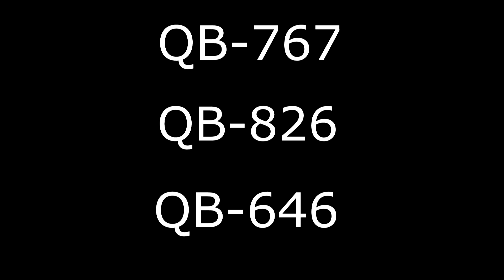Обзор сразу 3-ех корпусов, qb646, qb826, qb767 //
Контакты:
г.Киев ул. Кирилловская, 104

О компании Artline:
У нас собственная линия производства компьютеров.
Качество для нас не пустой звук. Каждый компьютер Artline проходит четырёх часовой стресс - тест! И только потом едет к Вам!

Все компьютеры собираются на базе комплектующих признанными мировыми лидерами индустрии, таких как: AMD, MSI, HYPERX, INTEL, ASUS и Gigabyte
Мы настолько уверены в качестве нашего продукта, что предоставляем полную гарантию на весь компьютер в течении 38 месяцев.

Наш продукт и производство сертифицированы, и соответствуют всем сертификациям качества.

Наши менеджеры сэкономят Ваше время и с лёгкостью помогут выбрать оптимальное и необходимое решение именно для Вас!

Мы тщательно подбираем комплектующие
Тестируем каждую модель до серийного производства
и подвергаем каждый компьютер четырёх часовому стресс - тесту.

Наши курьеры пунктуальные и готовы бесплатно доставить в любую точку Украины, а наш логист всегда рад сообщить, что заказ уже у вас на пороге.

Наш сервисный центр поможет Вам с 38-месячной полной гарантией. Его двери открыты для вас 6 дней в неделю, а наши специалисты готовы помочь вам в технических вопросах даже удалённо. А вы сможете отслеживать состояние ремонта в онлайн режиме. Кстати, доставка вашего компьютера за наш счёт.

Именно в таком отношении к клиенту мы отличаемся от других производителей компьютерной техники.

Компьютеры Artline легко купить, легко установить и легко обслуживать.

Они созданы облегчить вам жизнь!

Ссылки на корпуса

Оптимизация: qb-646,qb-826,QB 767,ARTLINE,КАК,ПК,обзор сразу,обзор корпусов,Обзор сразу 3-ех,3-ех,qb646,qb826,qb767,Игровой компьютер,игры на компьютер,мой компьютер,игры пк,игры на пк,сборка пк,игры для пк,топ игр на пк,тащит,artline,qube,artline.ua,КОМПЬЮТЕР,ИГРОВОЙПК,ПК_ИГРЫ,ОБЗОР,моноблок,обзор,корпус